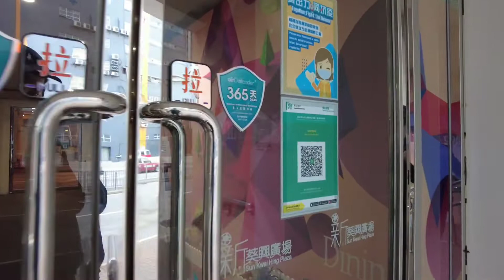あさけん！電化製品の回収業者トラブル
今日の香港ゆる情報発信
- 今朝の天気
- コロナ関係
- 電化製品の回収業者トラブル
- オーシャンパークでハローウィンイベント

ーーー
香港コロナ感染者が訪問できる病院

香港コロナ病院に行くためのタクシー予約
電話番号
36934770
Web

会社情報：
ISL HK Limited.